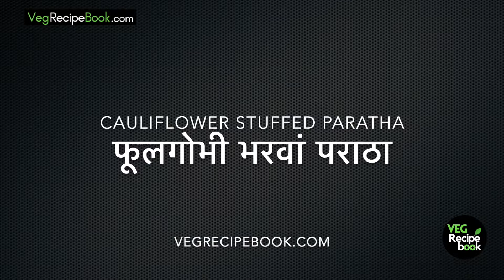Gobhi Paratha Recipe | How to make Gobi Paratha | Cauliflower Paratha Recipe | Gobhi ka Paratha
Gobi Paratha Recipe aka Cauliflower Paratha Recipe is a popular Indian flatbread and this cauliflower filling for gobhi ka paratha is made with Indian spices and grated cauliflower. It's enjoyed with Mix Vegetable Pickle, Curd, and a hot cup of tea on the side.

Buy Ingredients & Appliances Online:-

Stand Mixer for Dough
Grater and Slicer
Chakla Belan, Tawa Stand
Non-Stick Paratha Tawa
Measuring Cup & Spoon Set
Mixing Bowl Set
Wooden Cooking Spatula
Compact Chopper

My Other Breakfast Recipes:-